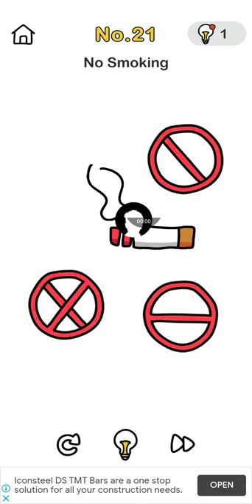Brain out level-(21) no smoking